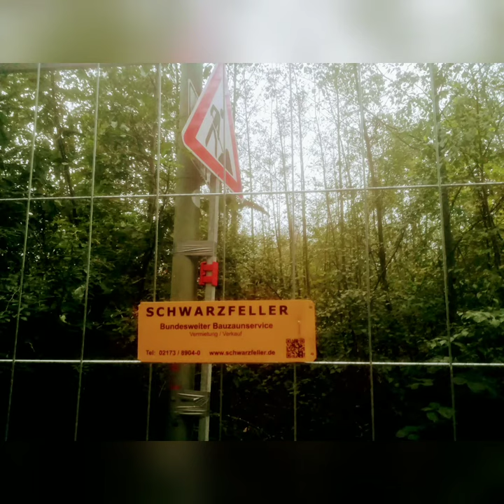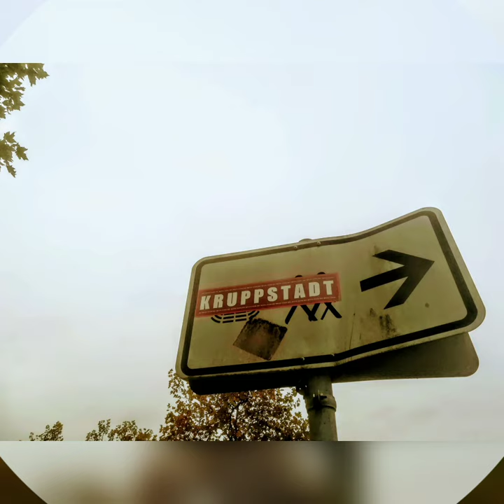ORTSBEGEHUNG SCHACHT 4 am 15. Oktober 2020 in aller Hergottsfrühe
Kommentare im Film
Im 2. TEIL Bilder, die Details der bisherig erfolgten Maßnahmen zeigen.